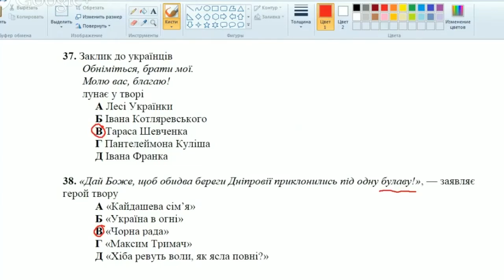Решение тестов ЗНО-2015 Украинский язык и литература задание 39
Історія села Піски є однією із сюжетних ліній твору

А«Земля»
Б«Хіба ревуть воли, як ясла повні?»
В«Тіні забутих предків»
Г«Камінний хрест»
Д«Кайдашева сім’я»